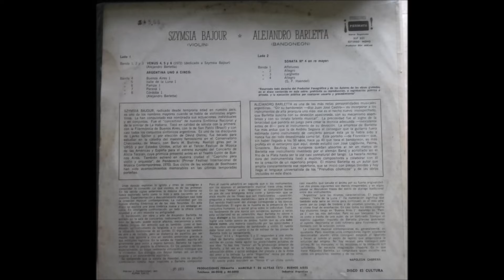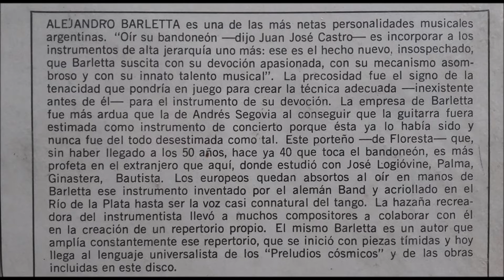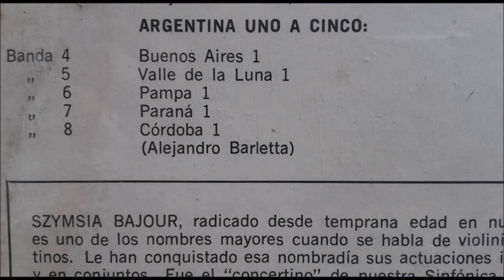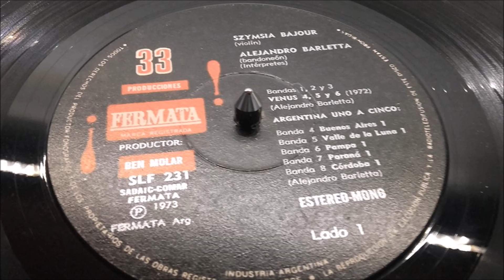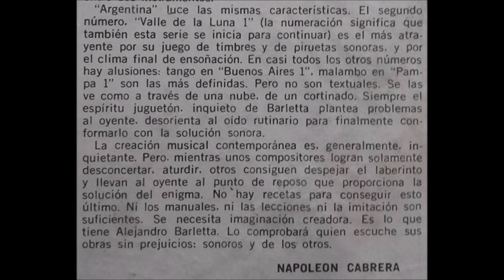Alejandro Barletta - Szymsia Bajour: Argentina Uno a Cinco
Composición y Bandoneón: Alejandro Barletta
Violín: Szymsia Bajour
Argentina Uno a Cinco:
1 Buenos Aires 1
2 Valle de la Luna 1
3 Pampa 1
4 Paraná 1
5 Córdoba 1
Producciones Fermata, Argentina, 1973